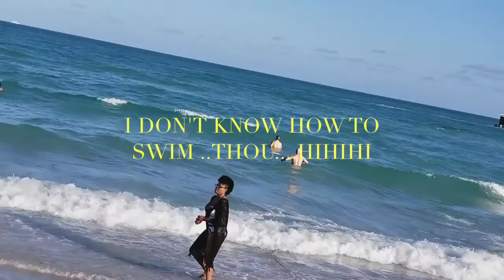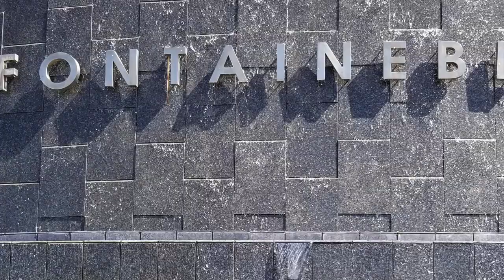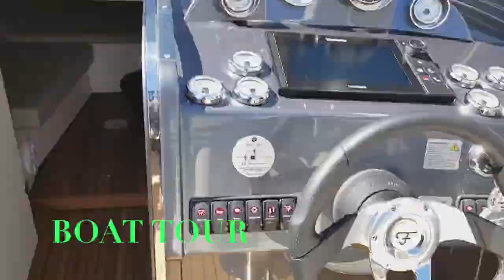vlog / travel with me to Miami / BOAT TOUR / FLORIDA USA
Vlog

VACATION TRIP TO MIAMI FLORIDA, USA

BOAT TOUR

FIRST VACATION VLOG